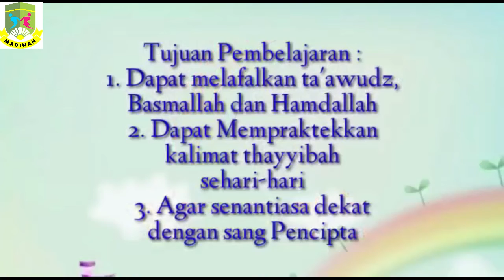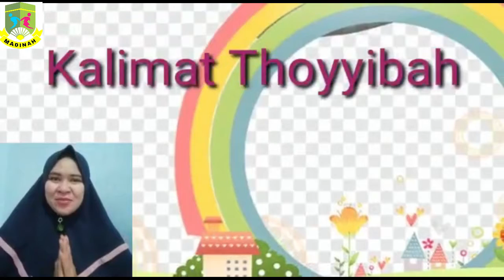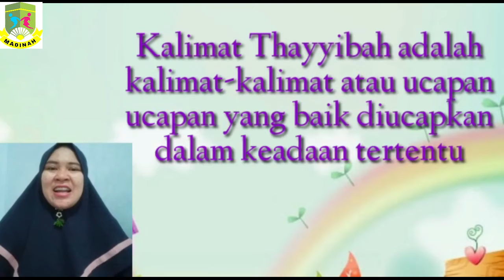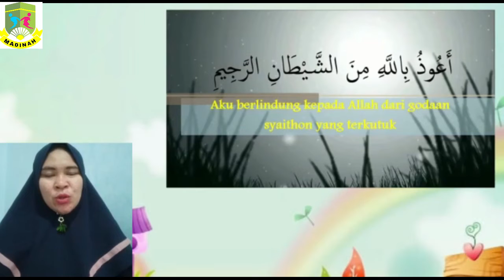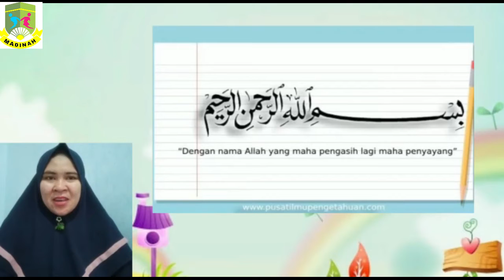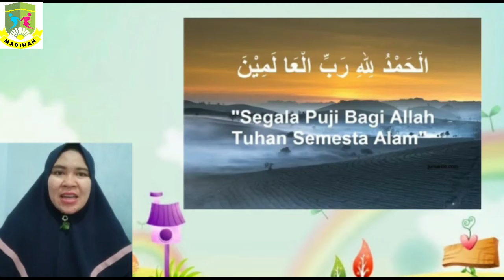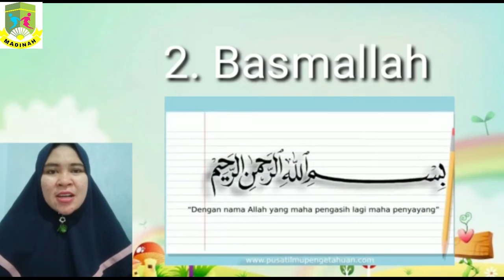KALIMAH TOYYIBAH BY USTADZAH LENA# TKKID'SSCHOOLMADINAH#TK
video ini berisi tentang materi pembelajaran pembelajaran KALIMAH TOYYIBAH BY USTADZAH LENA